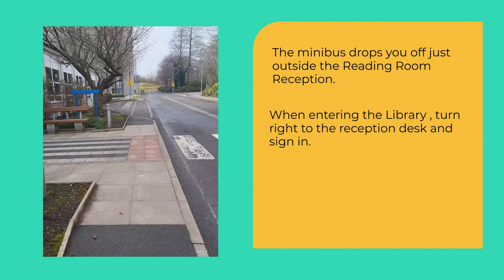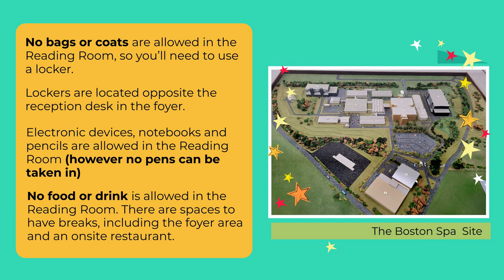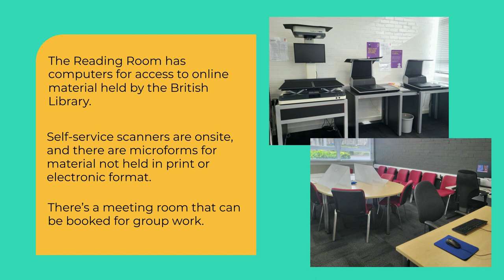Using the British Library at Boston Spa | A guide for University of York students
The British Library at Boston Spa has a Reading Room which is open to the public. It allows direct access to a vast collection of British Library items in print and electronic formats.

We provide a free weekly minibus service to the Reading Room at Boston Spa for staff and students, on alternate Wednesdays and Fridays throughout the year. You'll need to pre-book a seat on the minibus - all the details on how to do that are

This video will tell you more about how it all works and what to expect when visiting Boston Spa.